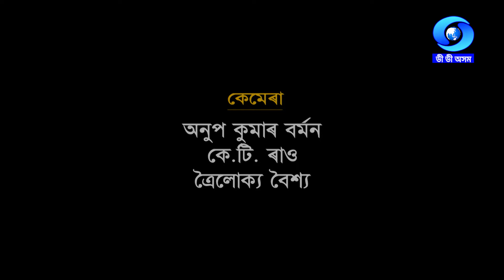SWACHHATA - PUTOLA NAACHOR ABHINOY | স্বচ্ছতা - পুতলা নাচৰ অভিনয়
Producer : S. R. Devi